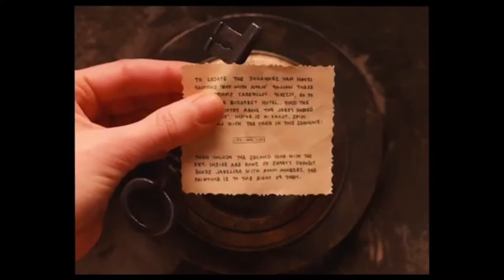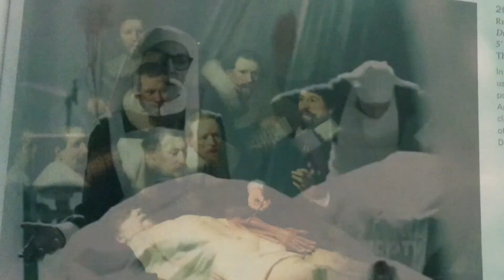Art Direction and Influence in Popular Media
Mostly discussion about Wes Andersons directing style, but dabbles of other things. This video is based on a paper I wrote for school on my now dead computer. Rip. All my uploads will now be from my ipod!